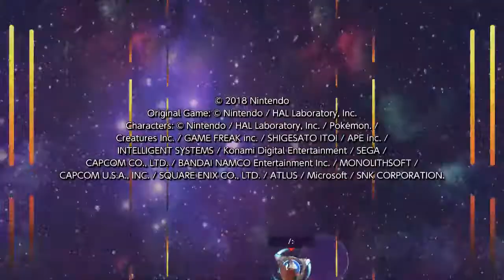I Fight for my Friends! Super Smash Bros Ultimate - Ike Classic Mode Gameplay!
Hello everyone and welcome to a brand new Let's Play series! This is Super Smash Bros Ultimate for the Nintendo Switch and my name is MrSOAP999! For today's Smash Ultimate video, Ike fights for his friends! This will be gameplay of my Classic Mode 9.0 intensity run through Ike's Classic Mode! Previously I had done various other Classic Modes such as King Dedede, Corrin, Little Mac and Cloud, clearing only one with no deaths! This run through Ike's Classic Mode was nearly a perfect 9.9 intensity run but as always, there was a choke...
"I fight for my friends" -Ike

If you enjoyed this video, join my channel by subscribing as I play various other games such as Super Smash Bros Ultimate, Final Fantasy XIV, Super Mario Maker 2, and Xenoblade Chronicles Definitive Edition! Until then, stay fresh and have a good day!

Super Smash Bros Ultimate is the 5th title in Nintendo's Super Smash Bros fighting game series. Beginning with Super Smash Bros on the Nintendo 64 to Super Smash Bros Melee on Gamecube, Super Smash Bros Brawl on Nintendo Wii, Super Smash Bros for 3DS/Wii U, and now Super Smash Bros Ultimate on Nintendo Switch, you picked your favorite character and you fought against your friends in 4 player or later on 8 player battles!

Video Game: Super Smash Bros Ultimate
Video Game Creator: Nintendo.
All rights, including logos and cutscenes, go to Nintendo.